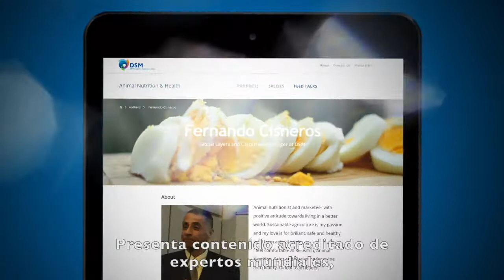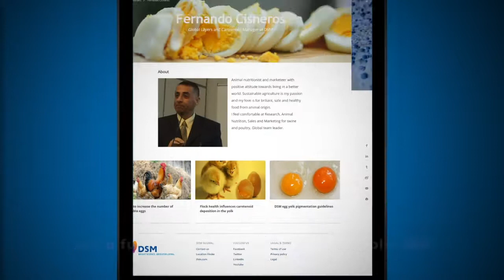DSM Feed Talks Español